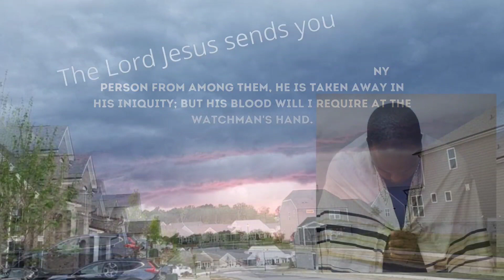April 16, 2023-Watchman News-Rom 13:8- Judgement Time in the Mazzaroth, Meteor over Israel and More!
Watch Watchman News Video (April 16th) Here -

Owe no one anything except to love one another, for he who loves another has fulfilled the law.

Trevis Dampier
4111-e Rose Lake Rd #696

High Watch Times
10 Tevet (479 BC) – Esther appears before Achashverosh (Xerxes) for the first time and is chosen by him to be the queen.

9 And the great dragon was cast down, the old serpent, he that is called the Devil and Satan, the deceiver of the whole world; he was cast down to the earth